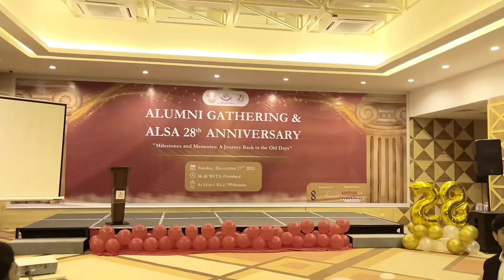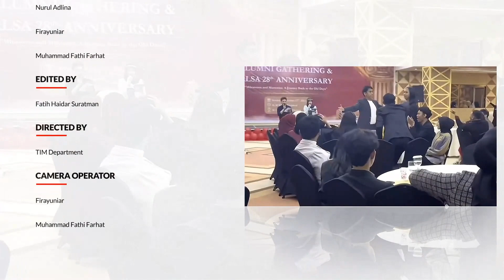REVIEW: ALUMNI GATHERING & ALSA 28TH ANNIVERSARY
Warmest Greetings, ALSAians!

Alumni Gathering & ALSA 28th Anniversary is finally over. We are proud to present a recap video of this year’s activity.

We would like to thank all the participants and the committee for making this event memorable and enjoyable.

Striving in Unity,
Gaining Success with Dignity.

ALSA,
Always be One!